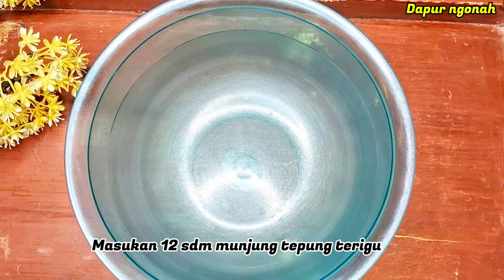BIKIN KUE TAMBANG /UNTIR TERNYATA MUDAH LOH..YUK SIMAK VIDEONYA